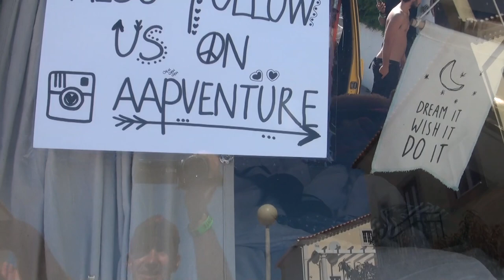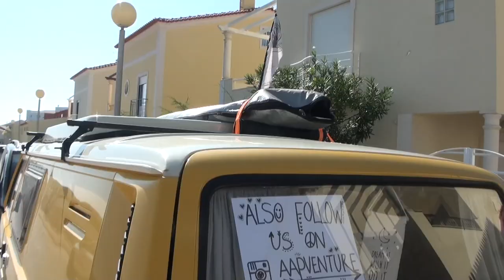Carlos freitass entrevistando a Gringa em Peniche Portugal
Praia de Peniche em Portugal 🇵🇹 onde rola o campeonato Mundial do WSL , entrevistei até o prefeito